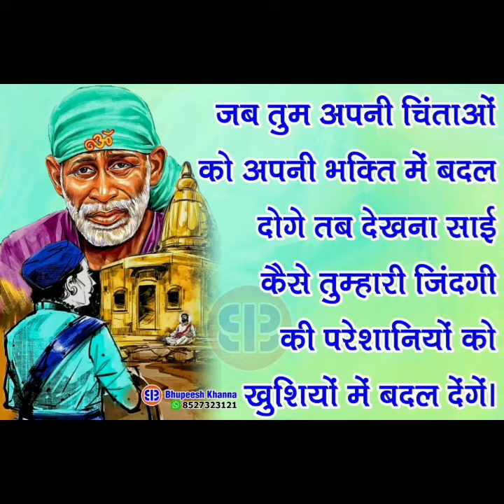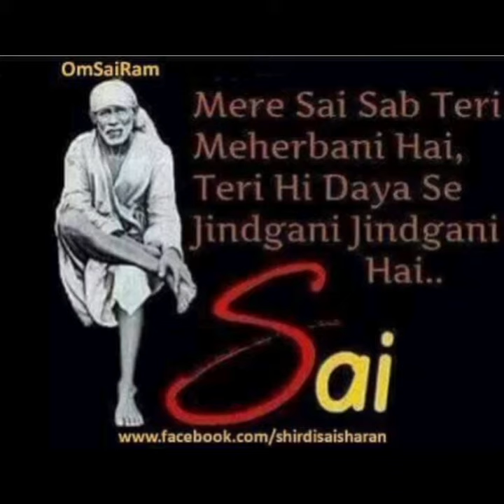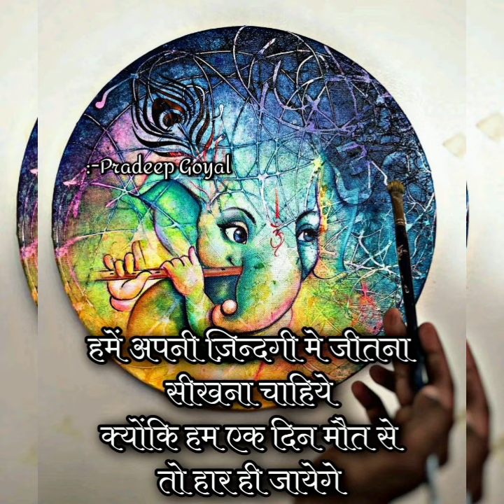sai bhakti ki baate 🙏 || sai वचन || sai baba || sai nath